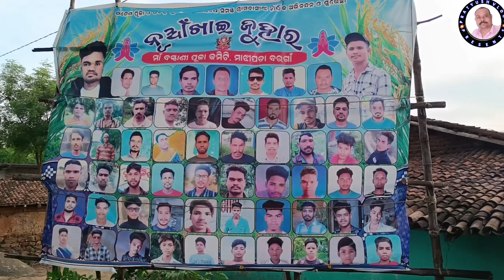Ganesh bisarjan Bargaon 2024 ll Ganesh bisarjan sambalpurinewvlogs